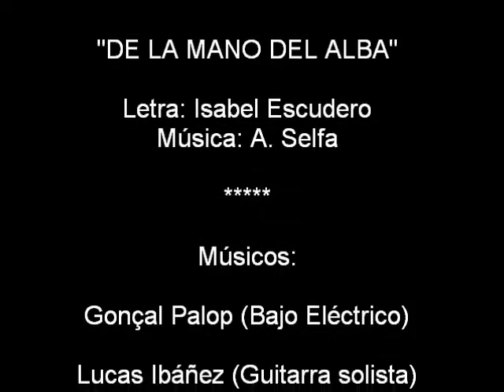Antonio Selfa - DE LA MANO DEL ALBA (Isabel Escudero/A.Selfa)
Letra: ISABEL ESCUDERO, de su libro de poemas "Coser y cantar".
Dibujo: Violeta Selfa (con 5 años)
"DE LA MANO DEL ALBA"

E B7
C#m
mi niña viene,
B7
la carita tan blanca
E
como la nieve.

C#7 F#m
Cada tarde en el parque
B7 E
sentadita en un banco
C#7 F#m
pinta arbolitos de verde,
B7 E
y pinta patitos blancos.
C#7 A
Y una tarde de verano
G#m F#m
que tenía mucha sed
A G#7
pintó una fuente con agua
A B7 E
y a ella se fue a beber.

mi niña viene,
como la nieve.

De la mano del aire
mi niña pasa,
moviendo las alitas
de las espaldas.

Que me dejen con mi niña
la de la boquita chica.
la de los ojitos grandes.
la que a mi pecho creció,
que no quiero yo otra niña,
que no quiero otra, no.

De la mano...

Abre las ventanas,
cierra la puerta:
que pase y se quede
la Primavera.

De la mano...

Músicos:
Lucas Ibáñez (Guitarra española),
Gonçal Palop (Bajo),
A. Selfa (Voz, guitarra, percusión)